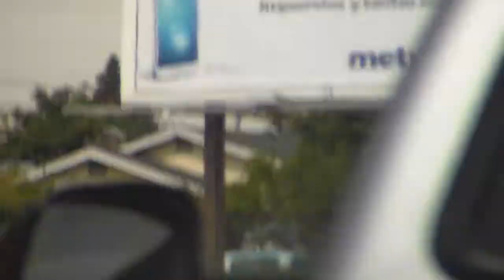Union Pacific Powermoves - Wilmington, CA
In this video 2 Union Pacific Powermoves are caught on Alameda Street on 2/22/2014. Also if you look closely, the crossing signals activate when we pass by.